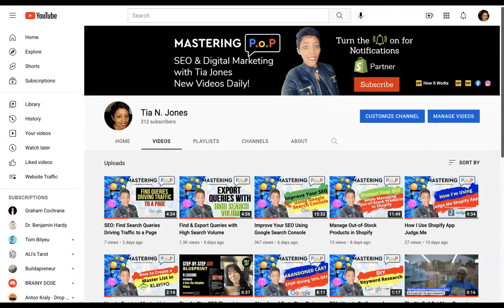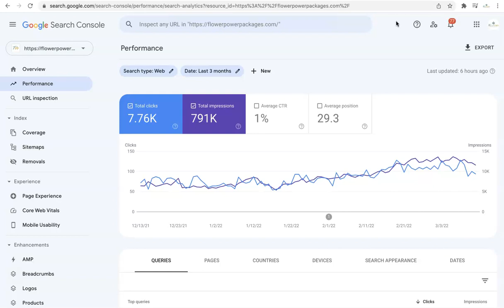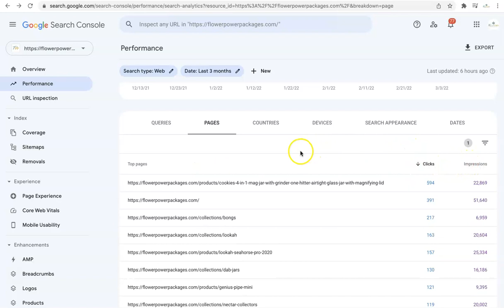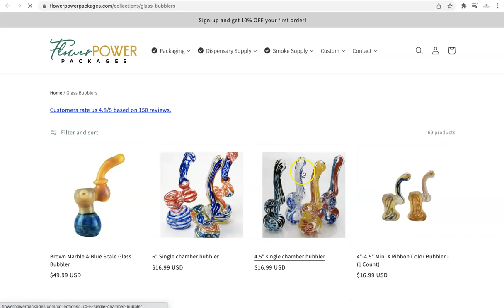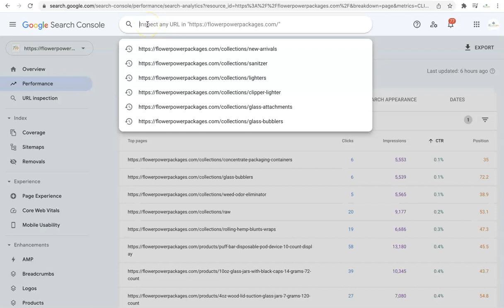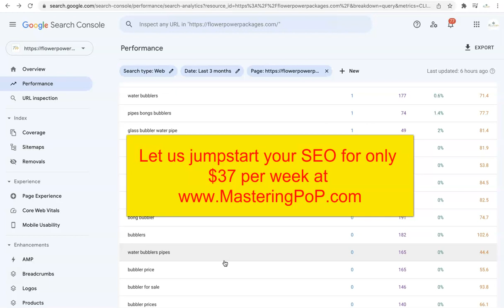Improve Low Click Through Rate Pages Using Search Console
You can improve how your website's low click-through rate pages perform in search results by using Search Console. You can see how your pages are ranking and what queries people are typing into Google to find your website and create content that better meets their needs.

Follow Me For FREE Training!

🏆🏆Resources I Use For E-Commerce Store 🏆🏆

🏆🏆Resources I Use to Sell Your Digital Products 🏆🏆